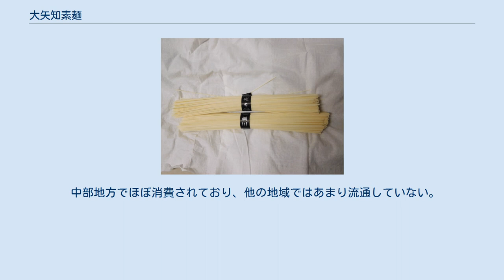大矢知素麺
大矢知素麺「三重の糸」 大矢知素麵（おおやちそうめん）は、 江戸時代の幕末期から「三重の糸」、「伊勢そうめん」として知られ、農家の副業として生産されるようになった三重県四日市市大矢知地区の特産品の素麵である。
太麺であることと、コシの強さを特徴とする。
 大矢知の手のべ素麵は江戸時代のある日1人の旅の僧侶が朝明川畔の農家に一夜の宿を乞い、その大矢知地域の人々の親切なもてなしに大変喜びお礼として素麵の作り方の秘伝を授けたのがその起源とされる。
他の説として、揖保乃糸の産地である播磨国からの移住者が生産を始めたのが起源とするというものがある。
 三重県の北勢地域は小麦産地であり、大矢知周辺は朝明川の清流と鈴鹿おろしの吹く環境を背景として、素麺作りに適した条件が整っていた。
 幕末から明治初期に大塚源造・春日部金五郎らが素麵造りに従事していたが、兵庫県武庫郡深江村の田中栄五郎・姫路市の酒井富蔵・伊勢田直吉が来村して灘式の素麵つくりを開始した。
その技術の優秀さにひかれて水谷五松ほか数名がその灘式素麵技術を習得して、本格的な素麵造りが開始された。
 1897年（明治30年）頃には大矢知を中心にして185戸が生産に従事して192,373円の生産額を上げた。
しかし生産額の増加により粗悪品も出始めて、大矢知素麵の評価は下落の傾向を見せ、市場取引を困難として、1907年（明治40年）頃には12,000円に落ち込んだ。
これを憂いた佐藤大矢知村長はその打開策として1910年（明治43年）9月に同業組合を創設して、品質の管理・品質の改善、原料の共同購入、製品の共同販売などを実施した。
1912年（大正元年）には生産額は340,000円以上に上昇して戸数も276戸と増加した。
大矢知地区の素麵作りは殆どが農家が真冬の農閑期を利用した副業であった。
大正時代には三重郡富田町・富洲原町・川越村・朝日村・八郷村・下野村でも素麵作りがされるようになり、300戸以上の製造業者がいた。
製法も大正中期から機械生産に移行して手延べ素麵の生産額は減少にいたった。
製造工場に製造農家がおされ、1930年（昭和5年）には244戸となり、1940年（昭和15年）には185戸の戸数が減少している。
 太平洋戦争中の休業状態から再開して、1951年（昭和26年）の小麦の食糧統制が撤廃後、再び製麺業が活発化した。
1955年（昭和30年度）には100戸以上が製麺業に従事し、生産量も9kg入り6万箱をこすほどとなった。
しかしその後は大矢知地区の都市化・住宅化が進展、農家や素麵製造業者よりサラリーマン家庭が急増。
大矢知素麵従事戸数は、1970年度（昭和45年度）には約40戸となり、生産量も3万箱と半減している。
銘柄としては「皇国の糸」「光栄の糸」「八幡の糸」「三重の糸」「桜の糸」「藤の糸」「朝明の糸」などがあった。
手延べ冷麦の製造は1959年（昭和34年）に人見実によって考案された。
冷麦生産の開始後、冷麦の生産量が多くなり、冷麦生産が主体となっている。
 2015年現在では、「金魚印」「麦印」「扇印」の三つの銘柄があり、6軒ほどの製麺所にて、製造が行われている。
 大矢知素麺の生産量は日本の素麺生産量の1%にも満たない。
大矢知素麺に限った統計ではないが、「米麦加工食品生産動態等統計調査」（農林水産省）の「乾めん類の都道府県別生産量」によると、平成21年度（2009年度）においては、三重県は「そうめん」で全国第12位（小麦使用トン数で1140t、以下同じ）、「手延そうめん」で全国第9位（179t）、「ひやむぎ」で全国第16位（232t）、「手延ひやむぎ」で全国第2位（530t）である。
 中部地方でほぼ消費されており、他の地域ではあまり流通していない。
生産者の後継者不足、家内工業的な小規模生産のため、供給が需要に追い付いていない。